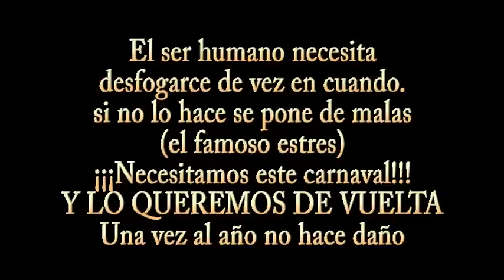CARNAVAL XOXO 2011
"naltepilolos in xogola" es una tradicion xoxocolteca que se a modificado con el paso del tiempo.
el ultimo que se realizo fue en febrero del 2011.